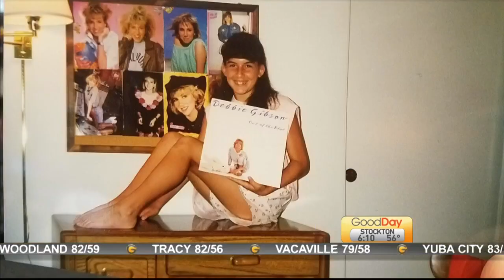Lori Recreates Debbie Gibson Pose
Lori Wallace was a big Debbie Gibson fan back in the day.